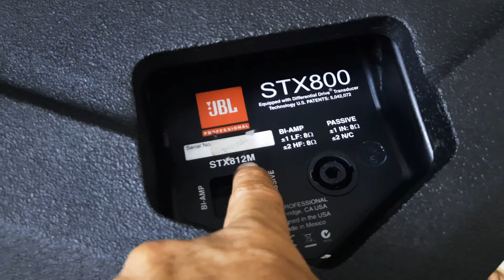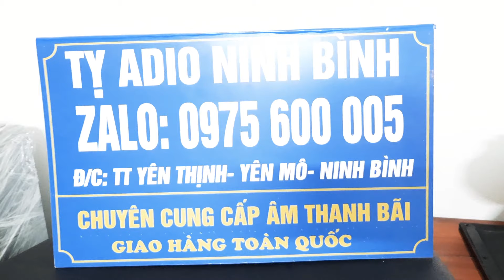jbl-stx 812m model cao cap phu hơp cho phong nhỏ qk quan tam lh 0975600005